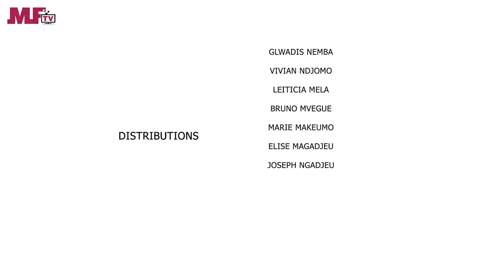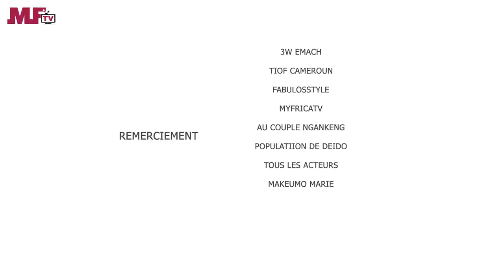Cafétéria Mama Choco - MamiTon dans tous ses états - Une Web serie africaine (Ep#15)